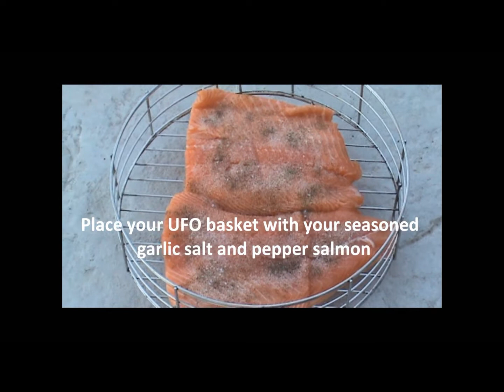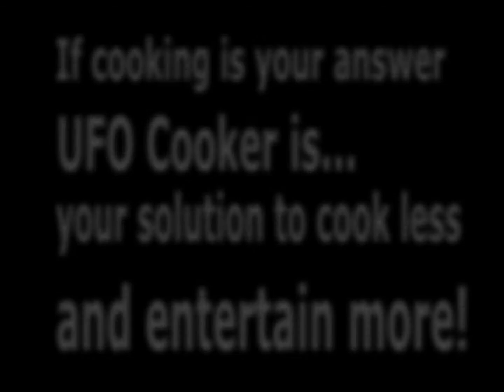UFO Bistro Cooker Infomercial 04mn19.wmv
Universal Food Oven Bistro Cooker